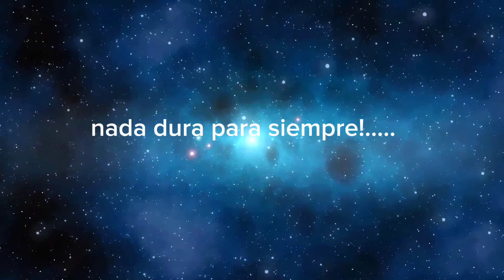mi despedida (leer descripción)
como dice el vídeo solo ser aún mes y pues adiós @SHINOBU_KOCHO_KNY-805 @kopa.elreyleon4617 @Nalafuturareina1994 y @soniamarie152thehusky mis mejores amigos